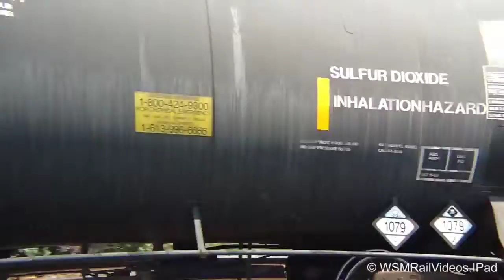WSMRailVideos.Via Rail,CN Rail,Dorval,Qc 22/07/14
Via arrived CN arrived. Very Hot weather, WSMRailVideos